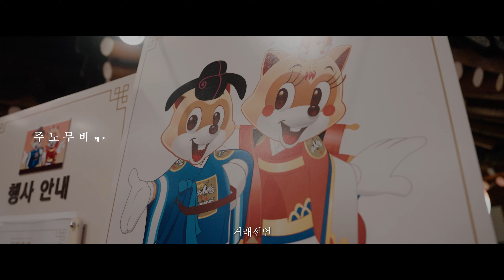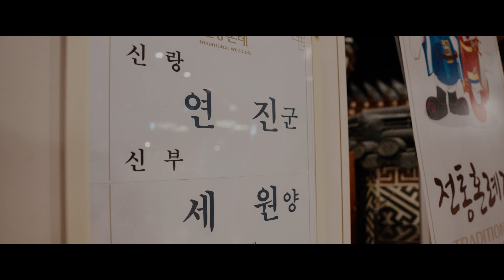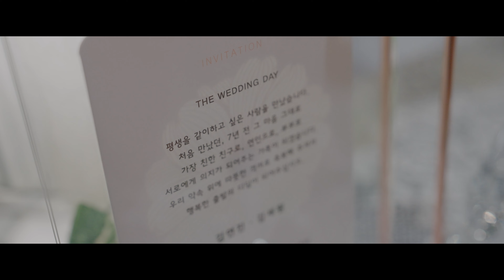롯데월드 민속박물관 실내 전통혼례 웨딩영상 | 웨딩dvd, 본식dvd | 주노무비